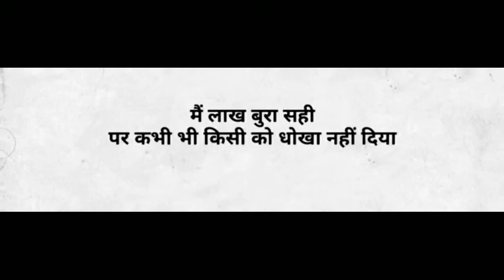कुछ अच्छी गहरी सुकून भरी शायरी || Gulzar shayari || Best gulzar shayari || Gulzar poetry || Hindi😍🤗😭